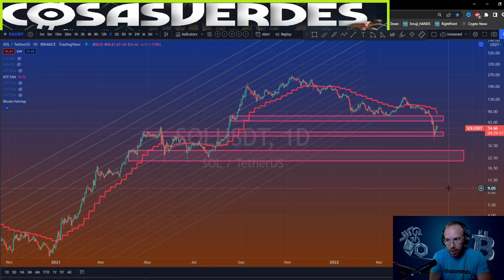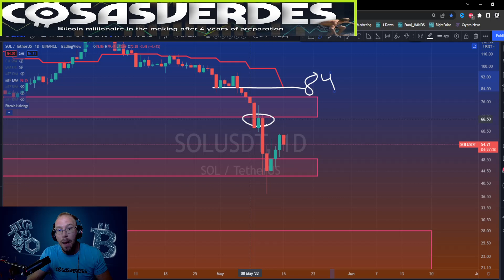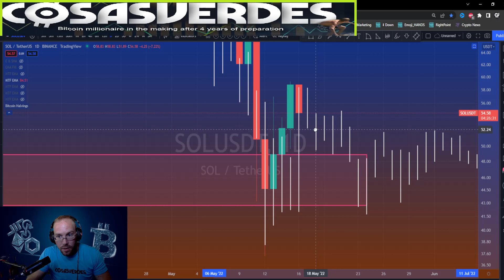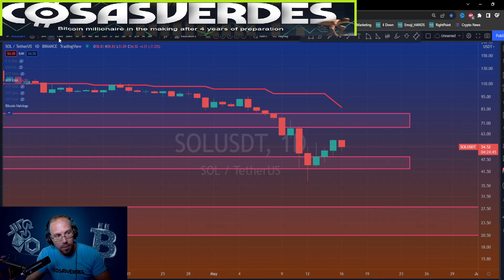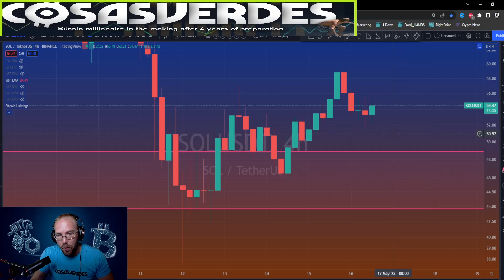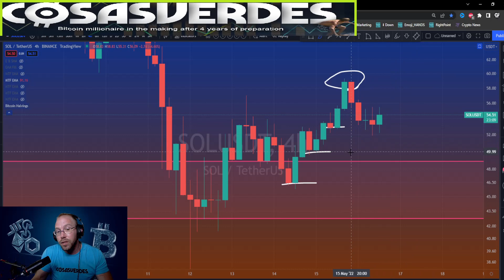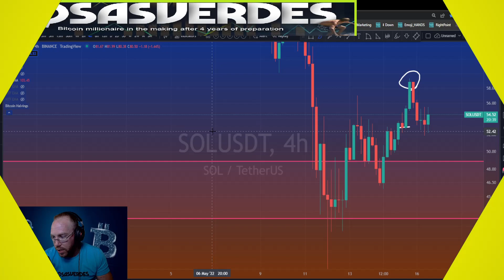Solana Price To $30 Or LOWER Is Still Most Likely Over 2022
I show you why $22 - $30 Solana is *STILL* most likely despite "this pump," as many of you are asking. I cover visuals on why and, at the end, give a teaching lesson on time frames and the mind.

Solana Price Prediction 2021, SOL Price Prediction 2022
Solana News Today, Solana Analysis, Solana Price Analysis, Solana Live
Solana Trading Strategy, Solana Technical Analysis,

Solana Coin Price Prediction 2022,
SOL coin Price Prediction 2022, SOL Token Price Prediction 2022, SOL Crypto Solana
Solana token News Today, Solana Analysis, Solana token Price Analysis, Solana Live
Solana token Trading Strategy, Solana Crypto Technical Analysis,

May 2022, June 2022, July 2022, August 2022

0:00 Addressing the many questions I've received about Solana
1:14 I show you 1 visual on why $30 Solana is still most likely
3:48 Thought experiment about what you just saw (Bollywood reference)
5:08 Visual preface to "how to mentally tune into time frames"
7:00 Lesson on how to think about time frames
9:50 Imagine that you have 3 heads